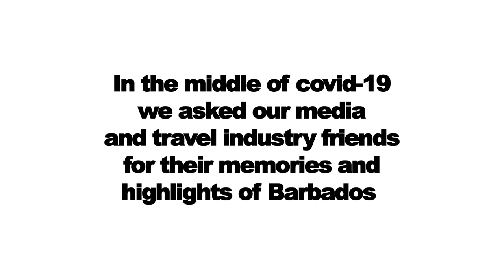Why I Like Barbados, Caroline O'Toole, Fahy Travel, Worldchoice TravelMedia.ie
Caroline O'Toole, Fahy Travel, shares with TravelMedia.ie her happiest memories from her Barbados holiday.
More details:
Video Transcript:
- My favourite memory is on a cruise stop. I was on an eleven night Southern Caribbean cruise with my best friend, Jacinta, a few years ago. And it was onboard Celebrity Equinox but we stopped off in Barbados and the first thing that hits you is this warm feeling of Caribbean music, the atmosphere, the colours but most of all, the friendliness of the people there. Beaches are amazing, everything. So we met this guy, he was a driver. He brought us around the island. He brought us around, showed us the sites, brought us to Sandy Lane, brought us to the most beautiful, the oldest church in Barbados called Saint James. It was absolutely beautiful inside, really picturesque. And then we went up as far as this beautiful, it was up in the mountaintop, makeshift bar so we went in and of course we had to try the Banks Beer. Nobody twisted our arm. I would have to say Barbados has just everything, has the most beautiful beaches, fabulous weather, really, really friendly people, and I will be back. It won't be my last visit and I would highly recommend anybody to give it a visit.